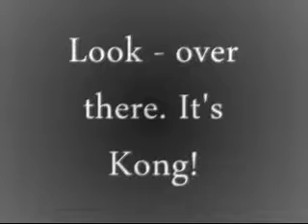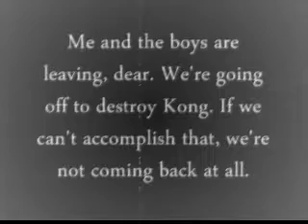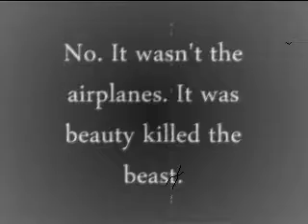King Kong Silent Film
King Kong silently reborn. (1933)